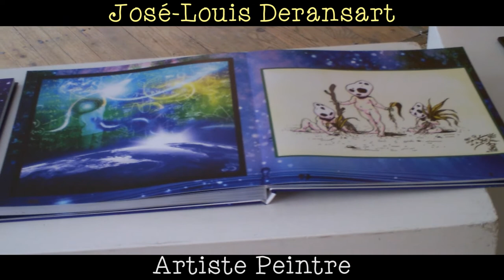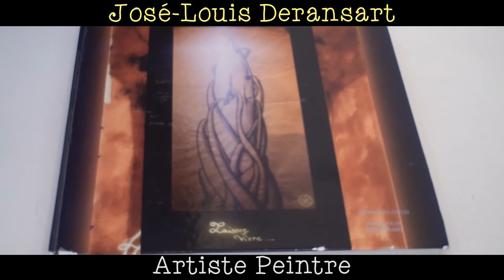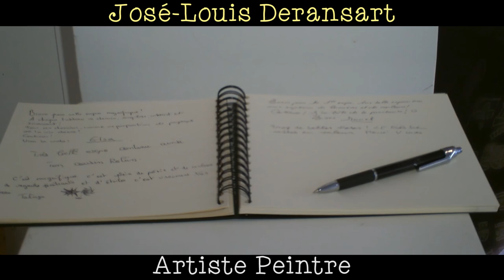José-Louis Deransart Artiste Peintre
Le monde intérieur d'un artiste est toujours intéressant à découvrir. José-Louis Deransart est un jeune artiste prolifique et multiple. Sa recherche évolue constamment. Il faut voir ses oeuvres pour le comprendre. Vous ressortirez avez des images plein la tête. Ce film offre l'opportunité d'initier une conversation avec ce personnage. Bon voyage et vous pourrez continuer le vol pour en découvrir plus
Je suis allé le rencontrer lors de sa première exposition qui avait lieu du 25 mai au 4 juin 17. Elle était intitulée "Chemins de vies" à la gallerie 43 au 43 rue Vandrezanne Paris 13.

Réalisation : Dan Rienvague
Production : La Compagnie des Chopeurs d'Âmes 2017 ©